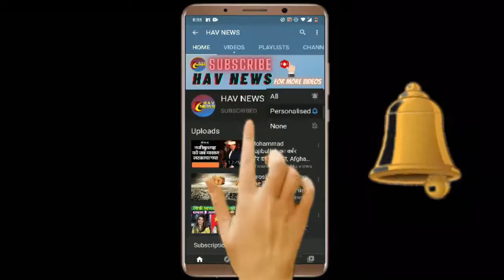Pakistani Reaction : India Israel UAE Friendship | Pak Media on India Israel Latest News Today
Pakistani media on india vs china,
pakistani media on indian economy,
Pakistani media on india latest today,
Pakistani media on india china latest,
Pakistani media on rafale in india,
Pakistani media on rafale coming to india, Pakistani media on rafale coming,
Pakistani media on rafale latest,
Pakistani media on rafale delivery,
Pakistani media on rafale today,
Pakistani media on rafale fighter,
pakistani media on rafale,

HAV News

***Desclimer***
By Copyright

Within 24hrs!